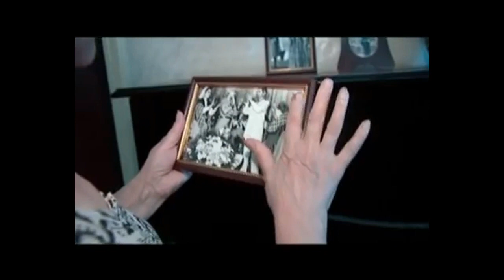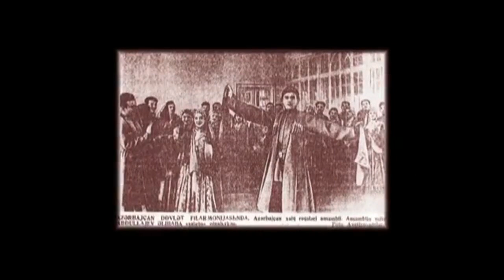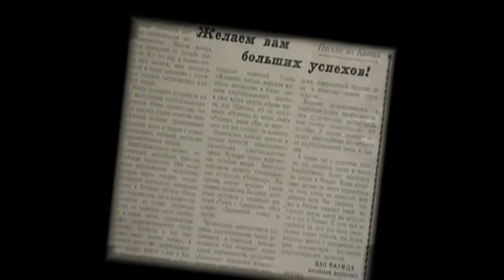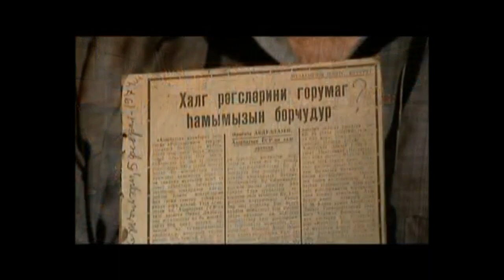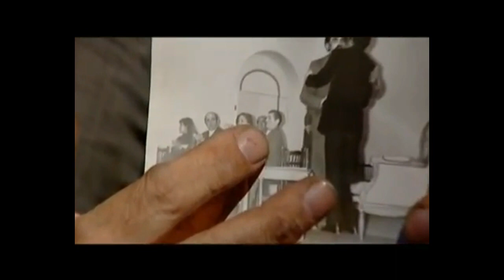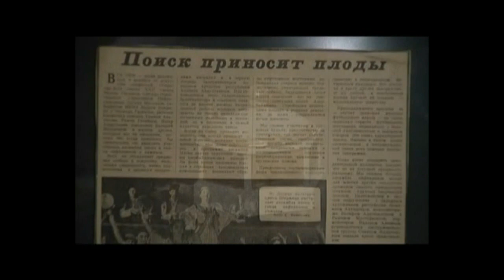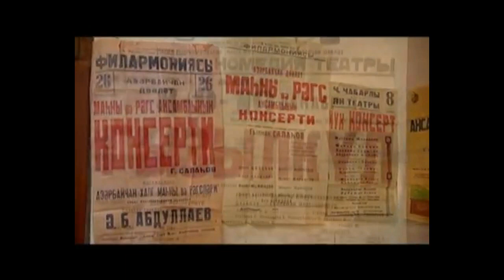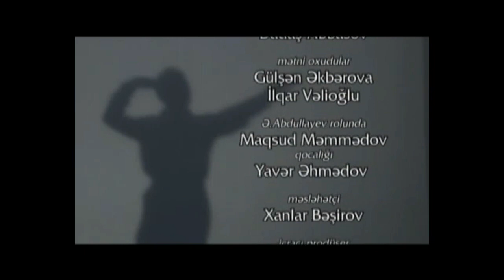alibaba abdulayev azarbayjan dance